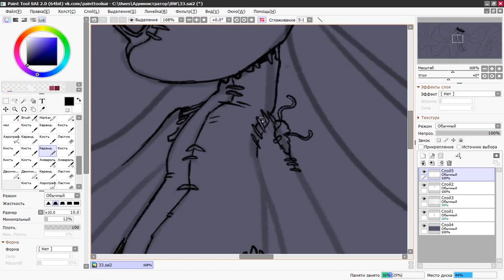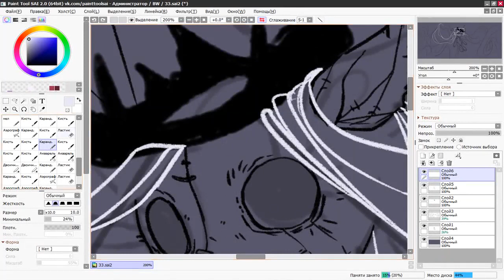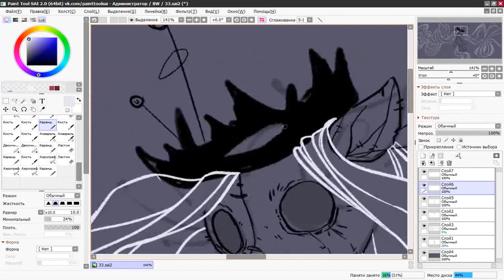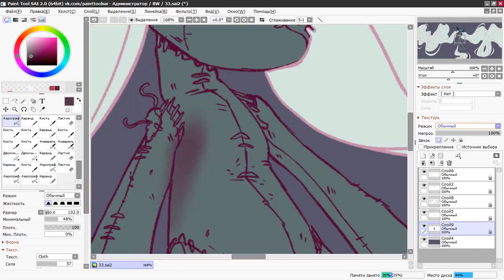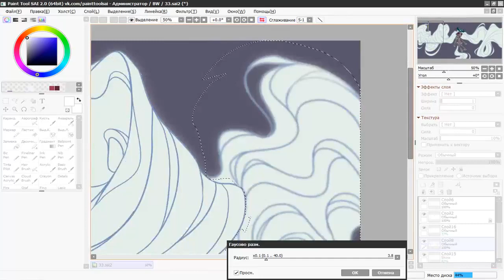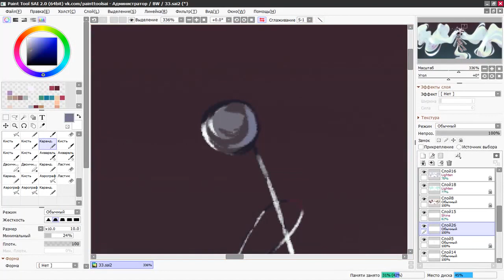Cobweb Doll - Speedpaint